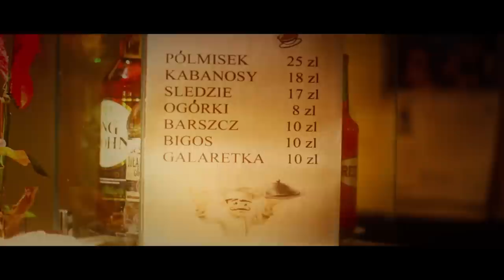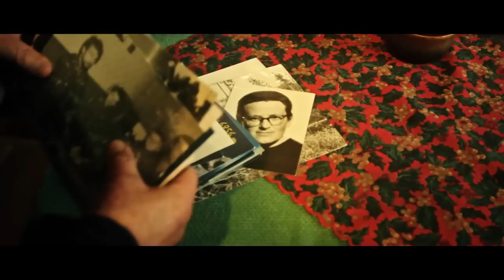DUJE - wiatr halny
Wiatr halny -- potężne zjawisko. Widowiskowe i charakterystyczne dla Tatr. Wał chmur, który go zapowiada, niesie przesłanie oczywiste dla wszystkich, którzy w górach bywali lub mieszkają u ich podnóży. Będzie się działo.